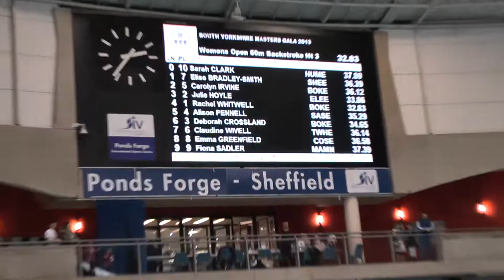S Yorks Masters 2013 50 bk jh